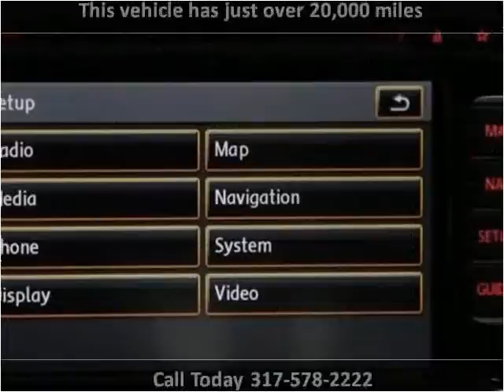2014 Volkswagen Passat Used Cars Fishers IN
This 2014 Volkswagen Passat is available from Unlimited Motors.